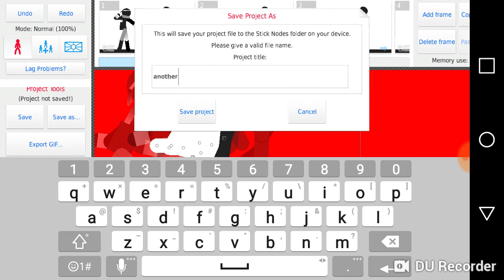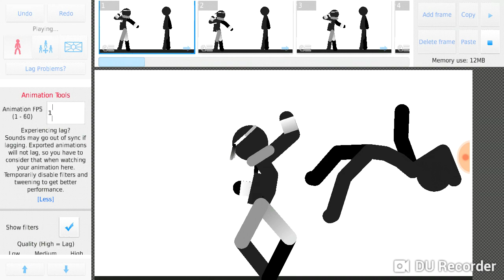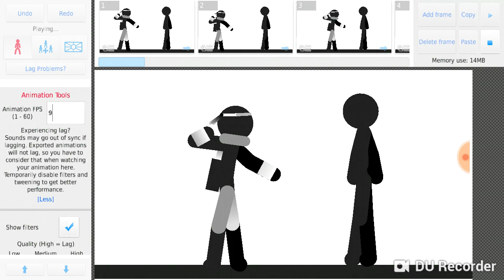My awesome combo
Stick nodes used